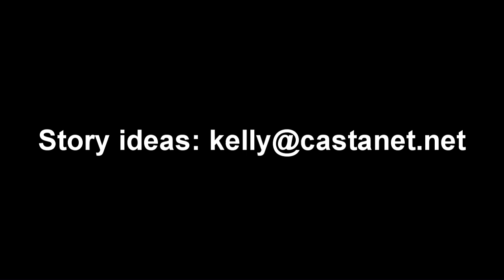Golf Ball Drop Two Eagles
West Kelowna Daybreak Rotary Club fundraiser sees the dropping of 700 golf balls from a helicopter at Two Eagles golf club with the closest to the bullseye hitting the jackpot. (Video-Kelly Hayes)